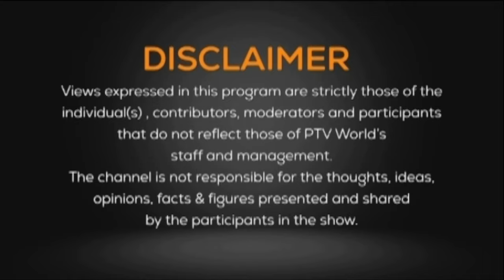PERSPECTIVE | By polls 2024 Pakistan. Behind the Curtain of Indian Intelligence | 21-04-2024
Perspective

Host
Mahrukh hameed

Topic:
Segment 1
By polls 2024 Pakistan

Segment 2
RAW Revelations: Behind the Curtain of Indian Intelligence

Guests
Saif Jamshed Baryar
Analyst

Naveed Aman
Political Analyst

Javed Jadoon
Political Analyst

Dr Tughral Yamin
Defence Analyst

Producer
Shahrukh sahi